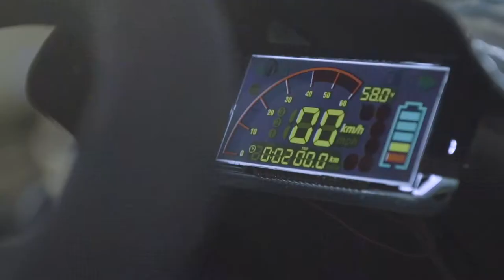Racing electric go kart build PV2 - Falcon 1.0 / 5kw